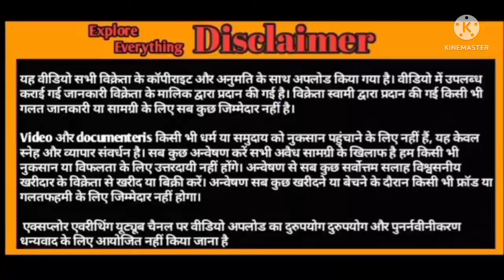Ghar ke tyyari Bakre Khassi andul Hmare ghr se sidha customer ke ghr* 🤗 Kota bundi